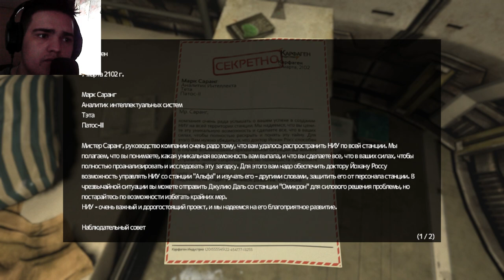ВОТ ОН... КОВЧЕГ? РОБОТЫ? ► ПРОХОЖДЕНИЕ SOMA[#5]